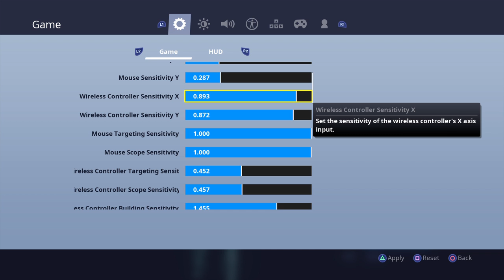Thank you my master